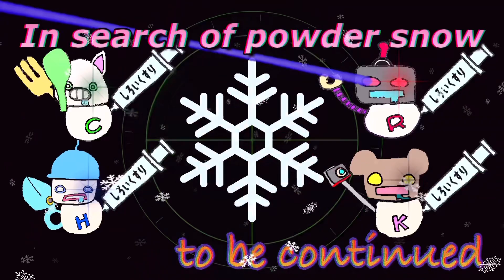田代エリア チャレンジバーン 全身に舞え白い粉！